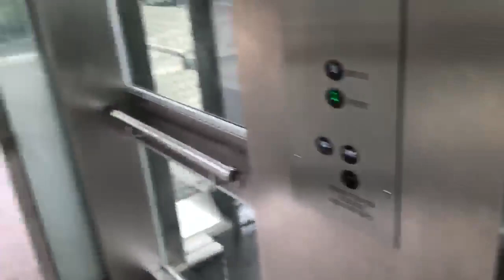Liftronic traction elevator @ Cumberland St Bridge Sydney, NSW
Somebody tell me where this is.